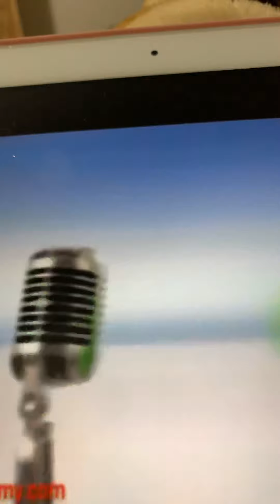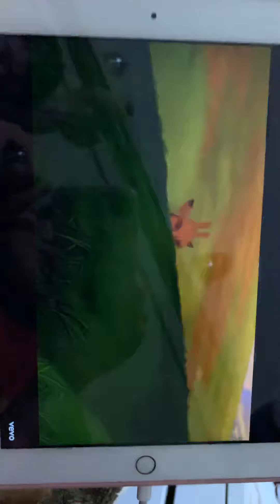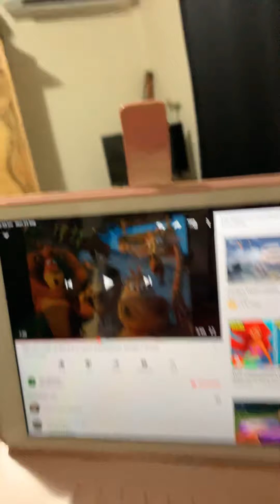A little talking then my kids hijacking my video to dance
My life journey as an adoptee, the trials and tribulations of life and dealing with chronic illness, disabilities and sexual abuse, mental and physical abuse, severe PTSD. So forth. We are warriors and together we prevail.